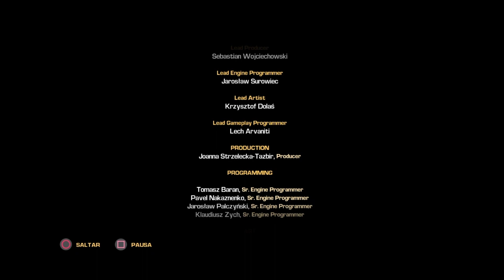Bulletstorm Full Clip - Final# Walktrougth Español Ps4